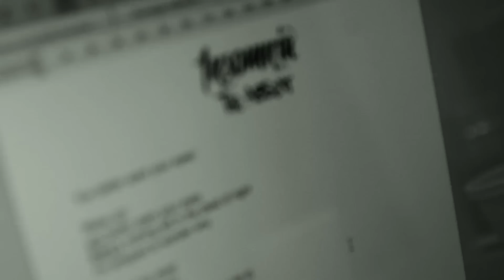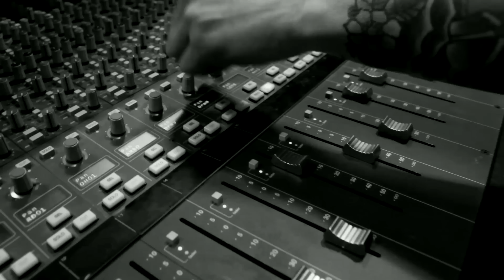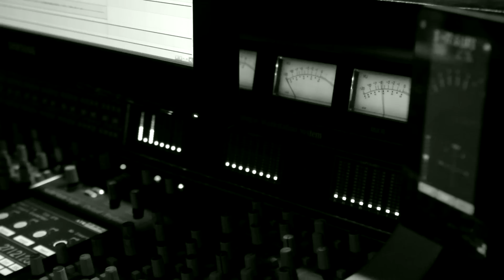The Absent - Insomnia [Official Music Video]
Music video by: Rockmoor Films (Martha Fjeldmose)
Produced, mixed and mastered by: Musicproducer Jeppe Andersson

Thanks to:
Benjamin Dohn Vognbjerg: For extra footage.
Stefan Johansen: Artwork.